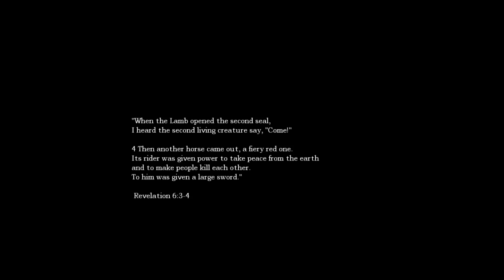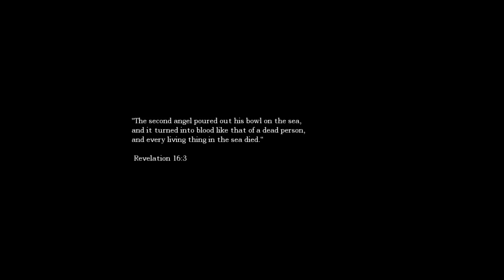AMNESIA CUSTOM STORYtime WHEN LIFE NO LONGER EXISTS pt 4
I couldnt come up with a clever title to this one. :)